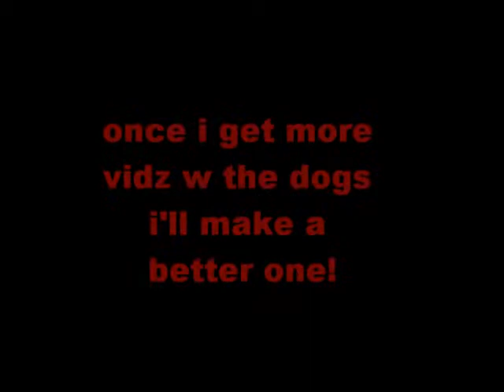Kobito and Max.wmv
i got his vid like one or two summers ago and i just remembered i had it!